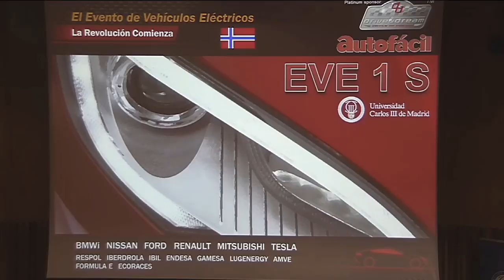Electricity for cars. IBERDROLA at EVE1S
Carlos Bergera, Director de Movilidad Verde de Iberdrola nos habla de la visión de Iberdrola y de sus iniciativas d en el aumento de la capacidad de generación renovable y la reducción de la dependencia de los combustibles fósiles.